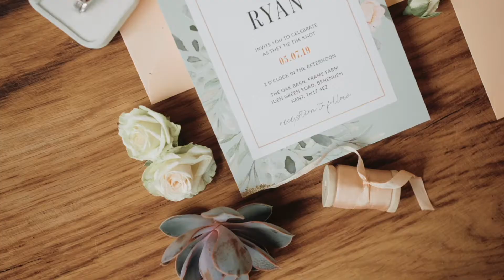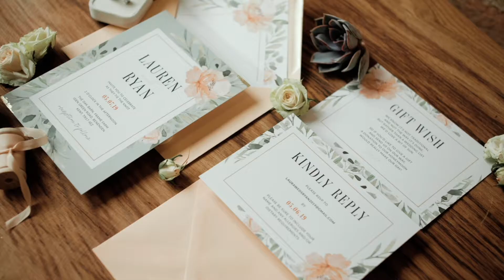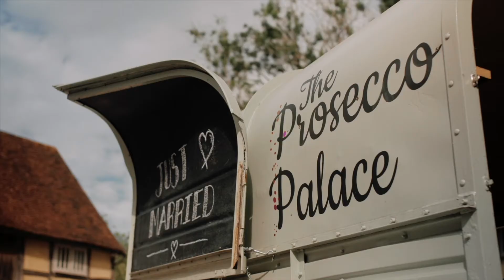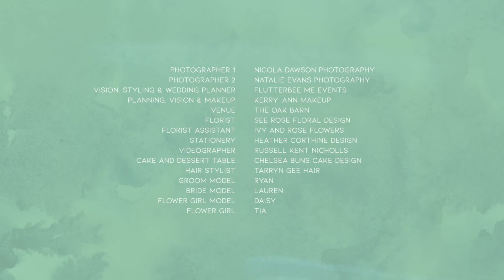Luxury Modern Woodland Wedding at The Oak Barn, Frame Farm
A breathtaking wedding styled shoot at The Oak Barn, Frame Farm, a beautifully restored Grade II listed farm in Kent, U.K. Today the farm discreetly incorporates all the benefits of a contemporary venue into the historic charm of a series of traditional oak-framed Kentish farm buildings.

Team Credits for A Luxury Modern Woodland Wedding Shoot:
Venue | @theoakbarnff
Videographer | @russellkentnicholls
Vision, Styling & Wedding Planner | @flutterbeemee
Planning, Vision & Makeup | @kerryannwellsmua
Caterers | @touchays_se_wedding_caterer
Children’s Tipi | @amchellaeventsandsleepovers
Photographer One| @nicoladawsonphotography
Photographer Two | @natalieevans_photography
Florist | @seerosefloraldesign
Florist assistant | @ivyandroseflowers_
Stationery |@heathercorthinedesign
Cake and Dessert table | @cbcakery
Hair Stylist | @tarryngeehair
Groom Model | @l.r.modelcouple
Bride Model | @loz_knight_
Flower Girl Daisy | @happy_feet_management
Flower Girl Tia | @Creativekidzuk
Paige Boy Isaac | @Creativekidzuk
Donut Wall | @baketothefuturebylou
Jewellery & Rings | @lawley_design
Bridal Hair Accessories |@melancholymagpie
Children party bags | @partybagonline
Horse Box | @pr0secc0palace
Table favor signs | @herestousUK
Napkins, sashes, plates| @chaircoverdepot
Props & furniture |@thelittleweddingwarehouse
Bridal Dress |@victoriasbridalboutique
Flower girls’ dresses & dressing gowns| @matchimony